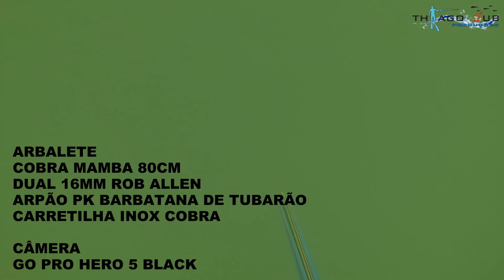PESCA SUB - TILAPONA DE MAIS DE 5KG - THYAGO SUB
Captura de uma GIGANTESCA TILÁPIA, numa pescaria que ficou guardada na memória. Sem dúvida encerrar a temporada 2017 com essa captura foi sensacional, ainda mais com um ano tão especial com pescarias inesquecíveis.

Sua presença aqui é super importante. Indico assistir o vídeo até o final e em HD. Deixe suas dúvidas e sugestões nos comentários que assim que possível vou responder e atender.

Vídeo com mais visualizações do Canal. Capturas de grandes Tilápias em corredeiras com água transparente. Vale muito a pena assistir.

Playlists Tops para Vc ASSISTIR E APRENDER.

Thyago Sub

Contato

Agende já o seu Curso e faça parte desse Time  → 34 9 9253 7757 (Wahts)

Vídeo: PESCA SUB - TILAPONA DE MAIS DE 5KG - THYAGO SUB